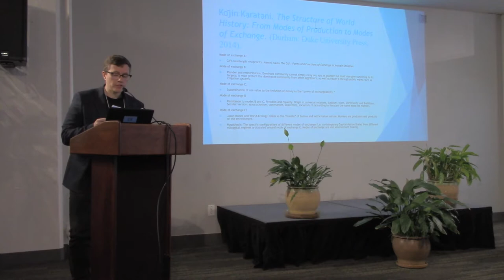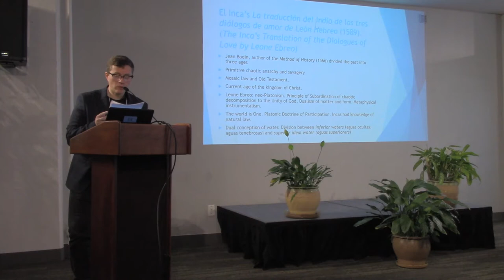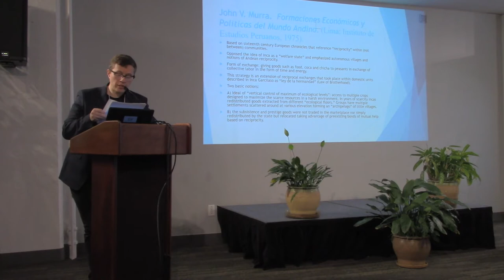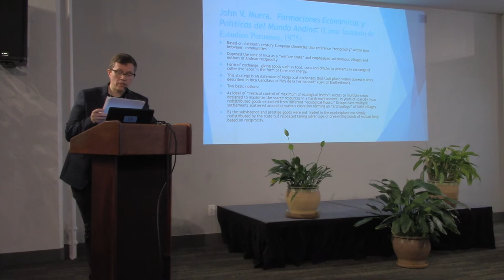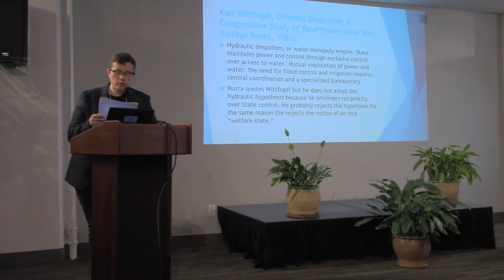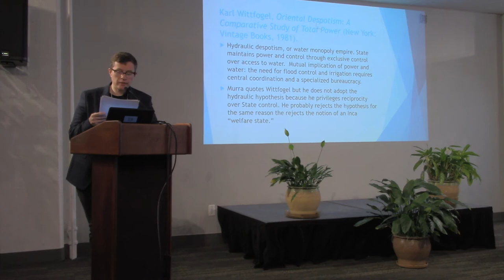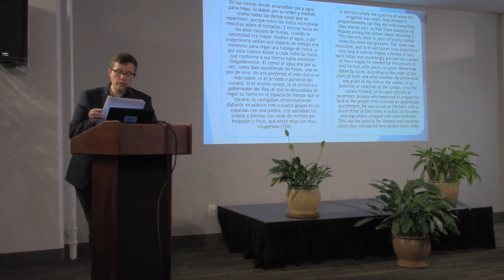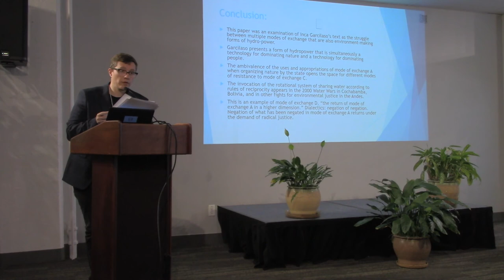WorldecologySF 2019. Orlando Betancor. The Struggle Over the Meaning of Water in El Inca Garcilaso